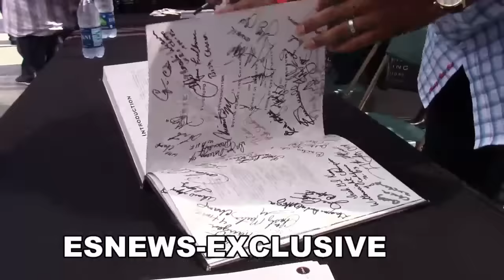Dominic Breazeale GOING for the KO vs ANTHONY JOSHUA EsNews Boxing